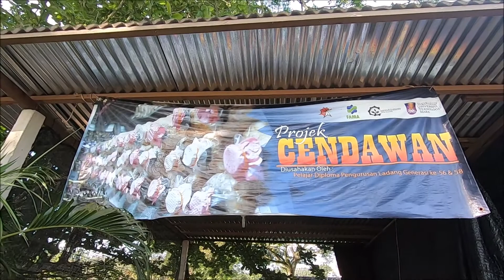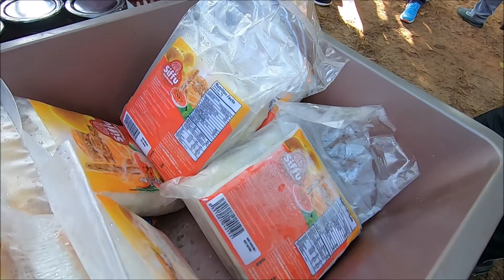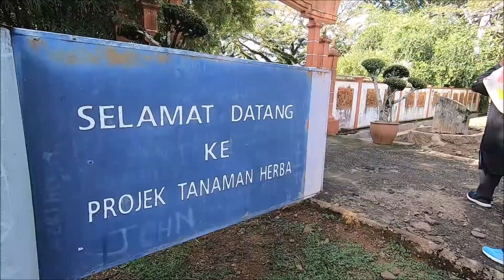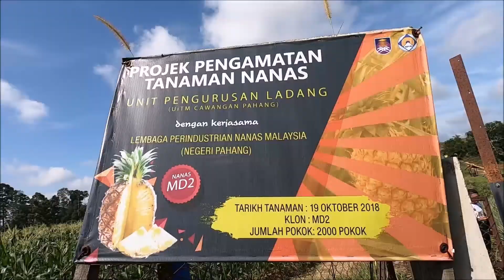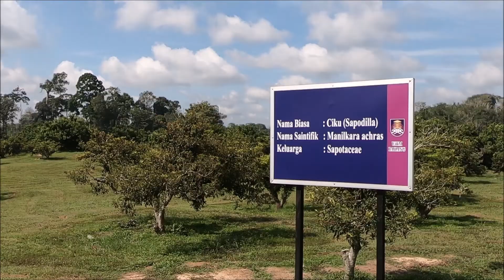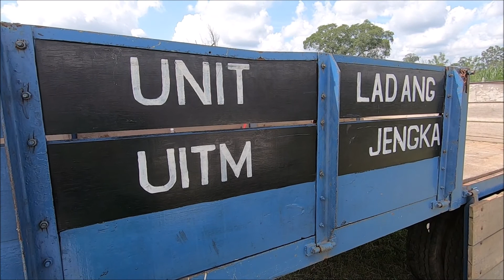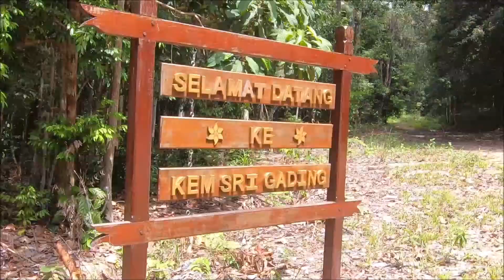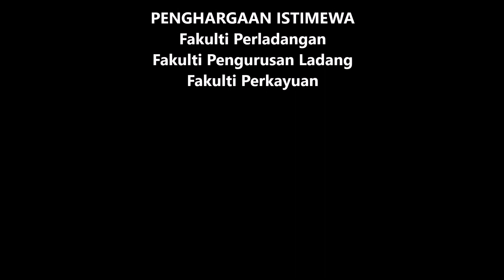Khazanah Alam Tour 26 November 2019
UiTM Pahang